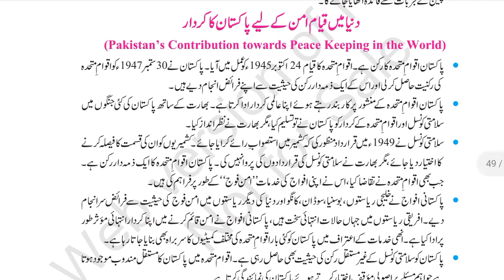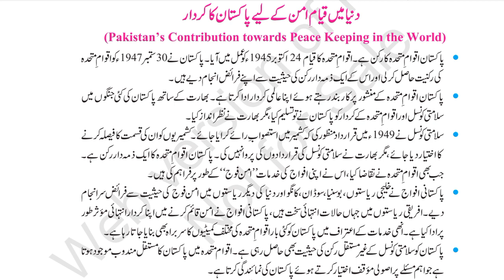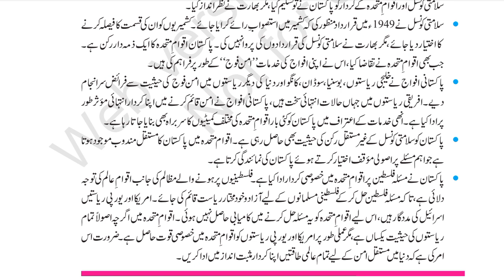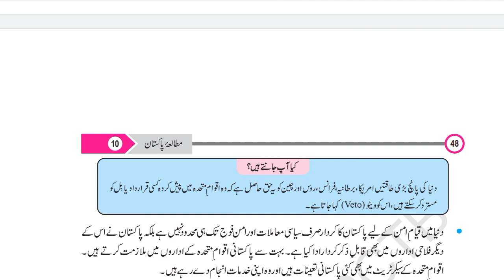Pakistan's Contribution towards Peace Keeping in the World in Urdu Class 10 Pakistan Study Chap 6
Pakistan's Contribution towards Peace Keeping in the World in Urdu Class 10 Pakistan Study Chapter 6